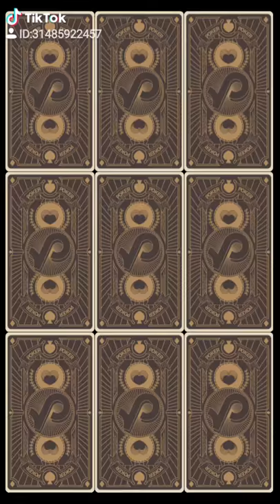Trần Danh Trung